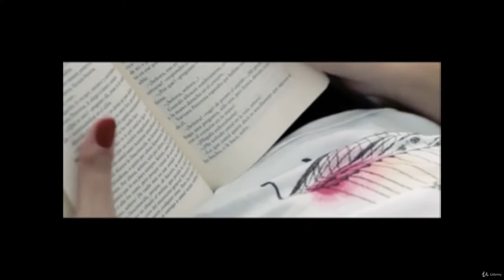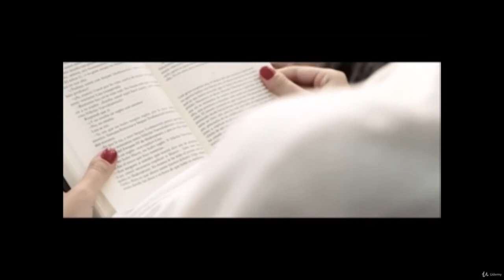trauer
Impressum:

Jafeth Mariani
Annenstr. 8a
10179 Berlin
Deutschland
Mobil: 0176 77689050